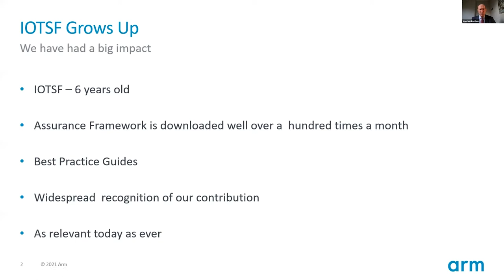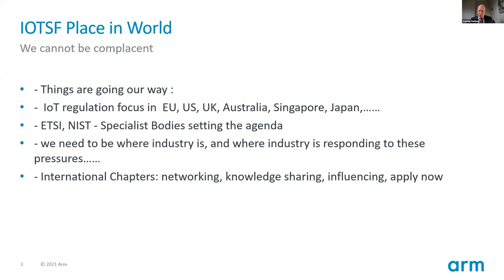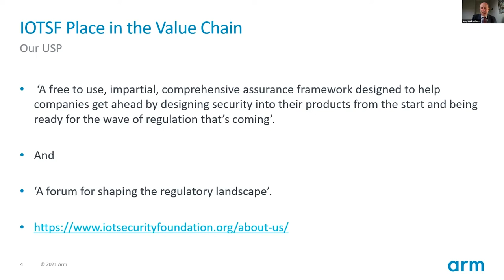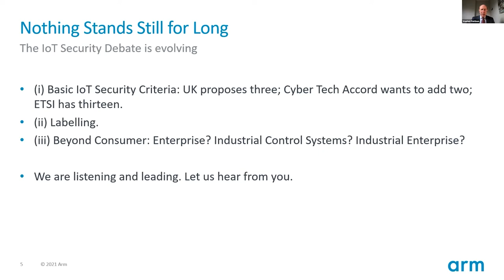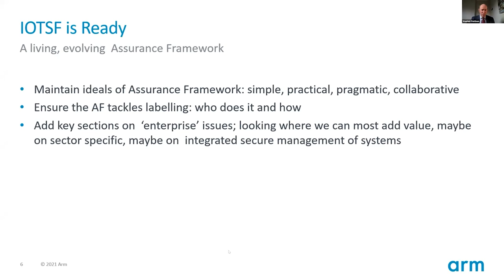IoTSF Conference 2021 - Stephen Pattison